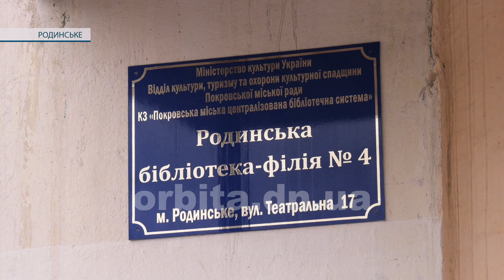1000 подарунків підготували у Родинському для особливих та малозабезпечених діток